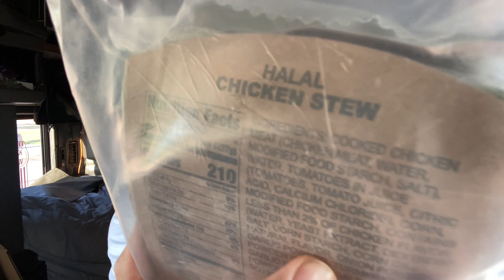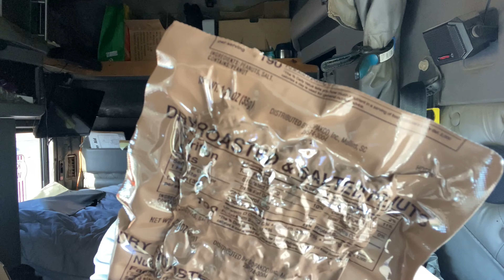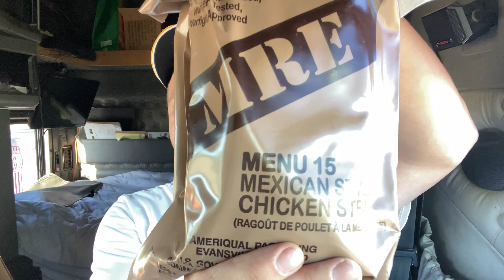HALAL Chicken Stew - 2021